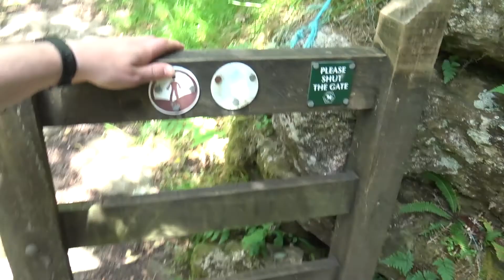Hucken Tor, Vixen Tor view, Little Kings Tor, June2020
We found a new route to access Hucken Tor from - a track & bridge over Pila Brook!